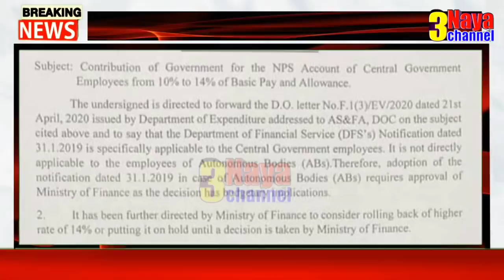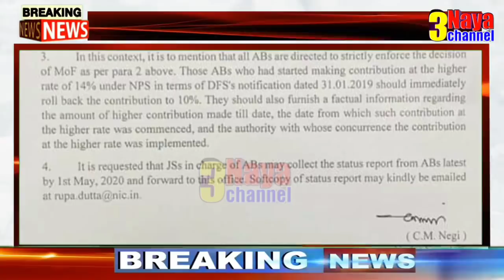A Big Shock to Government Employees . Employees in ful of Disperation